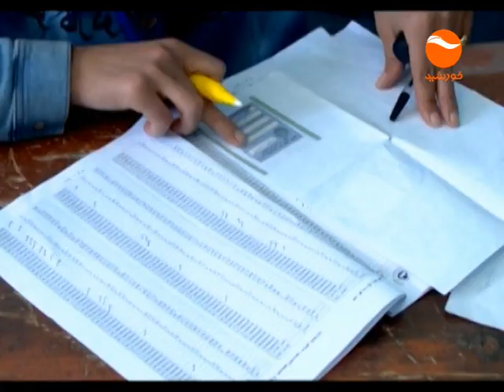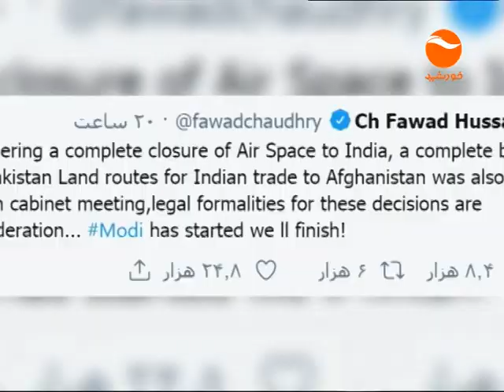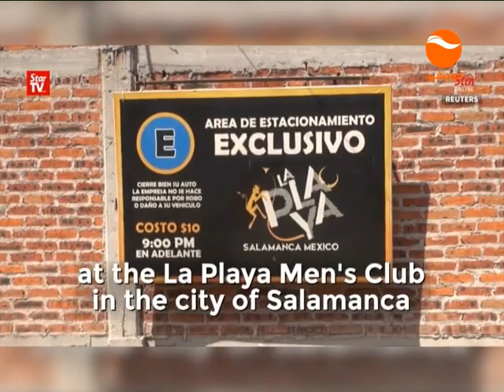KHURSHID TV NEWS 06 PM 1398 06 06